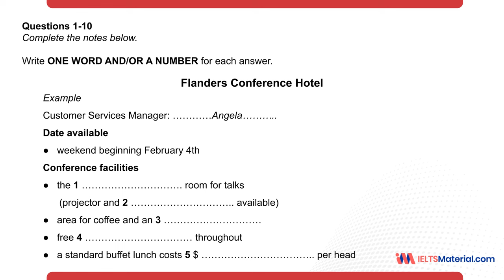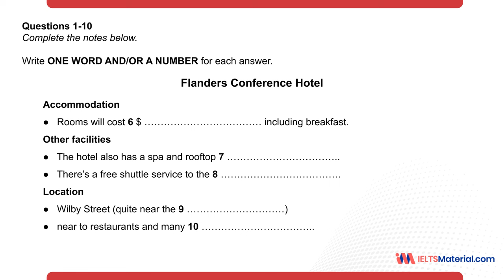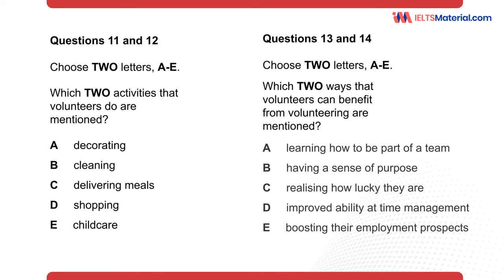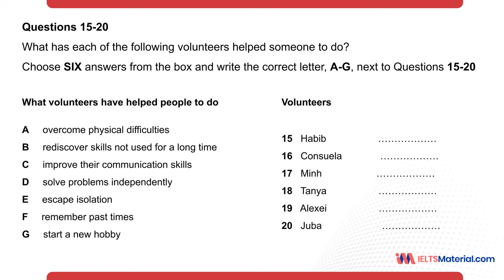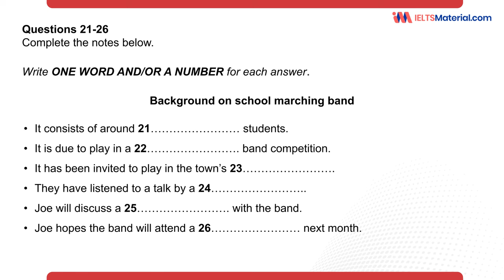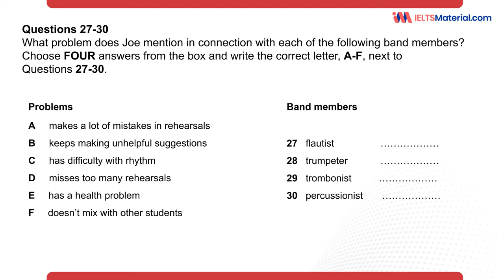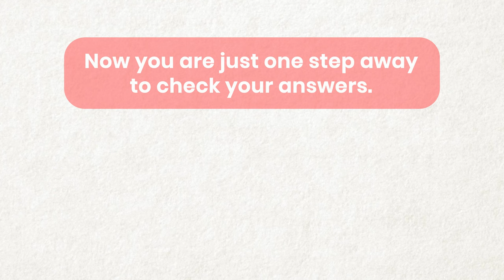IELTS Listening Practice Test 2024 with Answers | 15.03.2024 | Flanders Conference Hotel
Preparing for the IELTS Listening test? This video provides a full-length practice test for the IELTS Listening section in 2024, complete with answers and explanations. Enhance your listening skills and familiarize yourself with the test format to boost your confidence on exam day!

Hope you will achieve a high score in the real IELTS test !!!

to find a lot of good articles about IELTS.

Other Playlist by IELTSMaterial.com

Join the IELTSmaterial.com Community